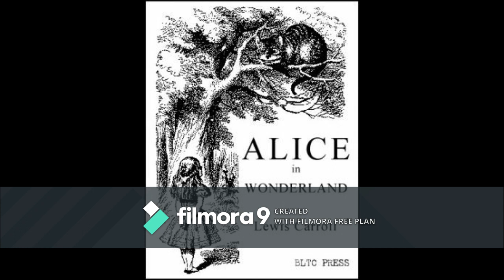Alice's Adventures in Wonderland | Adventure | Audiobook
What strange and marvelous creatures will Alice find down the rabbit hole, and what amazing thing will happen next? The inventive language and charming fantasy make this a classic that both adults and kids love. Older ones will appreciate the satire, but some younger children will be confused or bored. Updated illustrations are appealing to children.

More information on book:

WHAT PARENTS NEED TO KNOW
Parents need to know that constantly changing predicaments, strange creatures, and the watercolors are very child-friendly. But difficult language, Carroll's nonsense poems, and adult humor will leave some children bored or confused. Still, it's a classic well worth the trouble and particularly fun as a read-aloud.

Though there are many video versions and a lot of simplified retellings of this story, all kids deserve to know this wonderful adventure as Lewis Carroll wrote it. But it takes a particular kind of child to enjoy this: Complex language, nonsense, and the lack of a sensible plot are not to every child's taste. The book needs to be thoughtfully read aloud by an adult; few children will read this on their own. But, read aloud, the rhythmic poems can delight kids for their sounds and silly images.

The book works on two levels: as a delightful children's fantasy and as an impish poke in the eye to adults. Alice's strange new world remains just enough like the polite society of Victorian England that we can recognize it -- but it isn't terribly polite, allowing adults to understand much of the book as satire. Of course, kids usually don't see the satire; they simply enjoy the nonsense. If you've forgotten how to do that, Alice can help you remember.

BOOK DETAILS
Author: Lewis Carroll
Illustrator: Helen Oxenbury
Genre: Literary Fiction
Topics: Magic and Fantasy, Adventures, Misfits and Underdogs
Book type: Fiction
Publisher: Candlewick Press
Publication date: November 26, 1865
Publisher's recommended age(s): 9 - 12
Number of pages: 207
Last updated: November 15, 2019